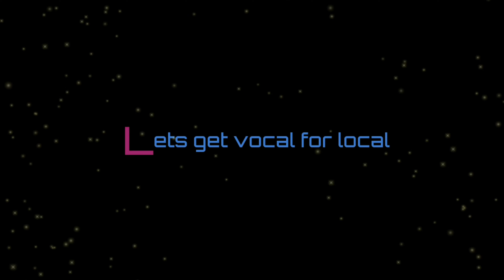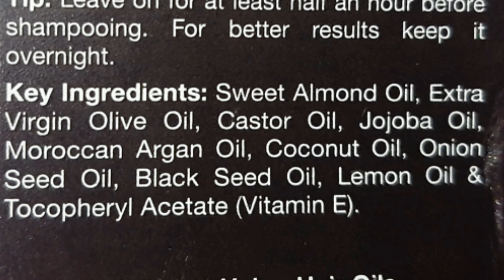Best hairfall solution during monsoon Wow skin science Onion black seed hair oil review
Wow skin science Onion Black seed hair oil is a blend of so many effective oils which solve so many hair problems like hair fall , fizzyness,dryness of hair and promote the hair growth.
Wowskinscience#hairfallsolution#hairoil#onionseedhairoil#onionhairoil#howtomakehairlongandstrong#stophairfall#dullhair#fizzyhairsolution#hairbreakagesolution#silkyhair#softhair#controlsplitends#haircare#Indianhairoil#veganhairoil#Indianproduct#vocalforlocal#atmanirbharbharat#localocean#supportindianbrands

here is a link to purchase this hair oil

Let's promote our Indian brands together..